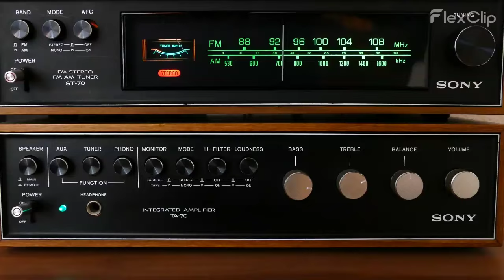Bam Bam & Teri Baaton Mein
A mix of Chaka Demus & Pliers BAM BAM and the Bollywood song Teri Baaton Mein Aisa Uljha Jiya .
Video and Thumbnail credit : Pexels.